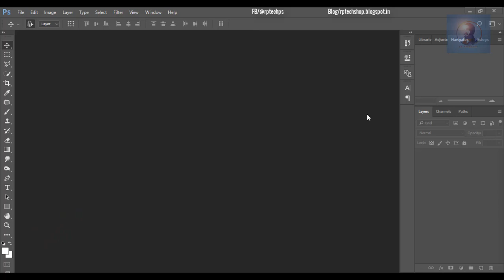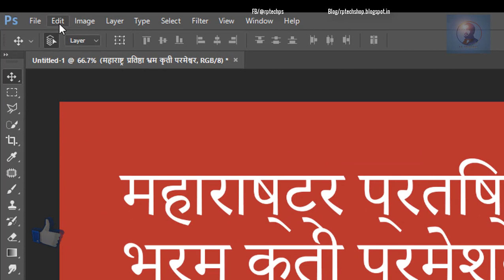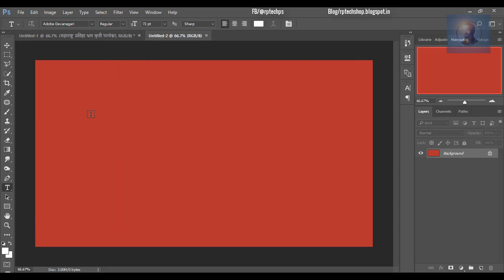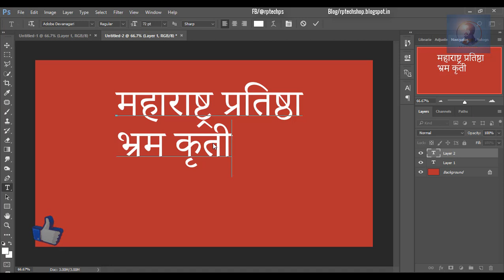How to Properly type in Marathi or Hindi In Photoshop.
Namaskar, Welcome to RP Techshop.
 In this video ,I will show you how to properly type in Marathi or Hindi in Photoshop. Whenever you type Marathi or Hindi words in Photoshop, some words appear to be broken. So we have a question that how to type Marathi or Hindi in Photoshop.
After watching this video you will get your answer and you will properly type in Marathi or hindi words.

    If you wan’t to suggest some videos, you can write to the comment and suggest it.